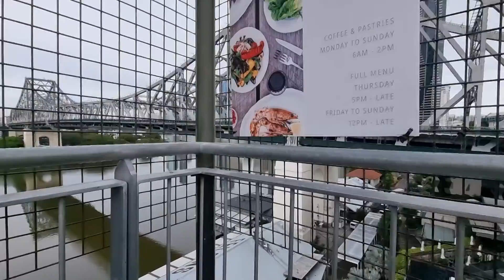Love the storybridge in brisbane and taking the lift to the top ❤️❤️❤️ Enjoy and love to travel 🛩